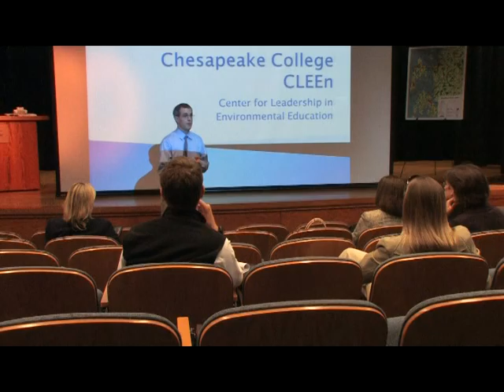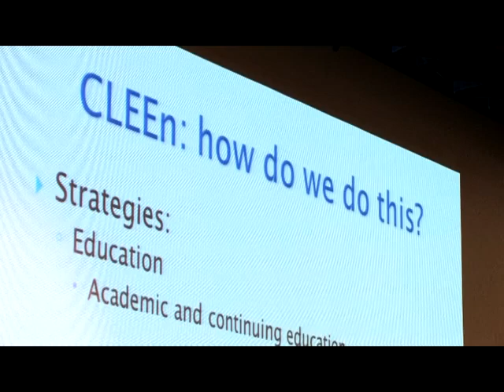CLEEN Presentation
Maryland's Attorney General Doug Gansler visited Chesapeake College. For a presentations by Greg Farley on the developing Center for Leadership in Environmental Education.